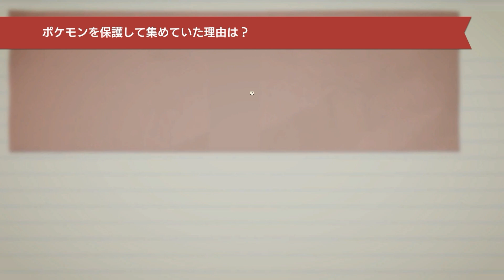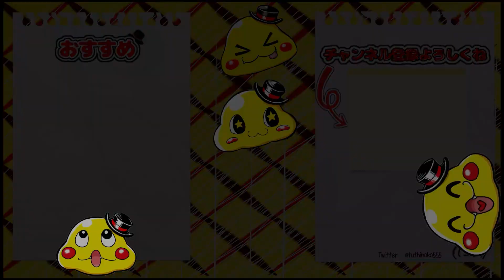#22【市長（父）の真実を知ってしまうレイチェル】帰ってきた名探偵ピカチュウ実況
ユニタスの研究施設、次は地下3階
ウッウやドリュウズが捕まっていたので助け出すぞ！
さらに地下に降りると…
市長の真実が…！

　　　　魔王魂